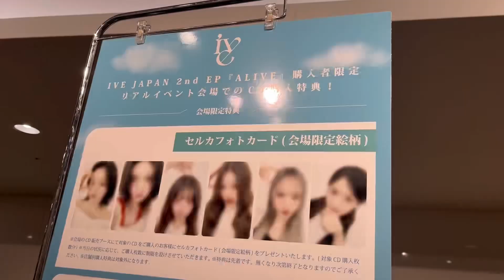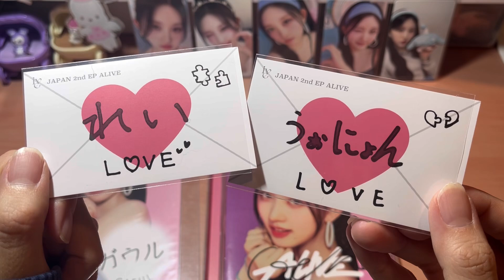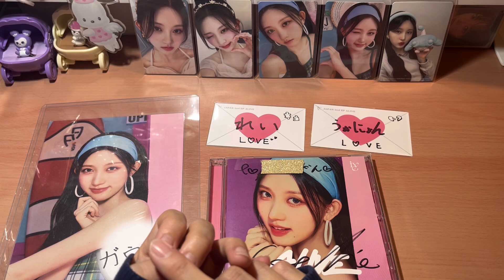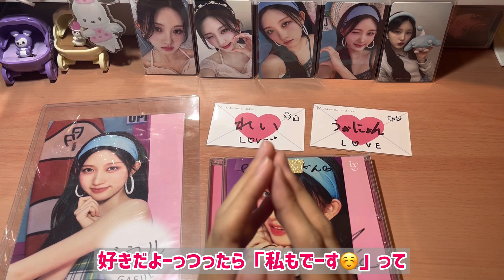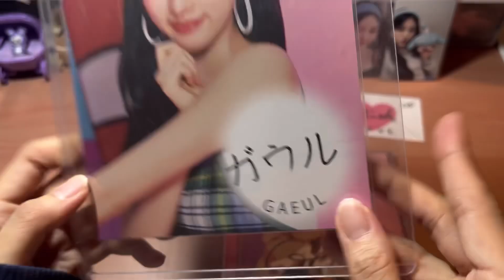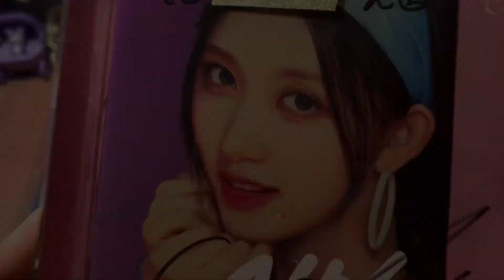IVE「ALIVE」オフラインイベントDIVE VLOG/ スタンプ押し会&ジャケットサイン会に参加してきたよ✨IVEちゃん可愛すぎ~💕推しのガウルさんにも会えた🐿️💗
あんにょん。
にゃんこです٩(๑❛ᴗ❛๑)۶

本日はIVEの日本2ndEP「ALIVE」の
発売記念オフラインイベントに
参加した際のレポです！
にゃんこは
・個別サイン会
・ランダムスタンプ押し会
に参加してきました！！
世界のIVEになっても、日本でたくさん
イベントしてくれて本当に感謝だな〜幸せでした💗

※字幕打ち間違いあるかもです。間違ってても笑って見逃してくれると嬉しいです😂
※撮影日と少し時差があります。ご了承下さい

🐱X(Twitter)
account:@nyanko_kpop_